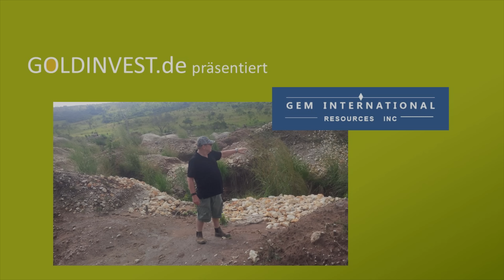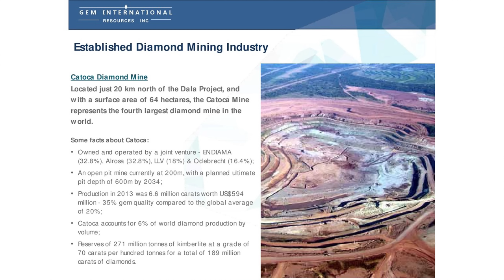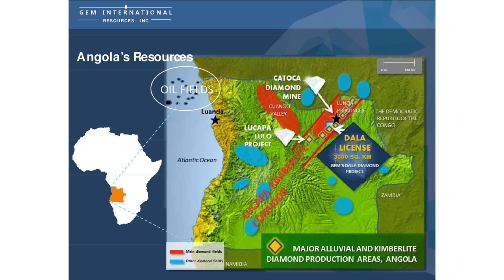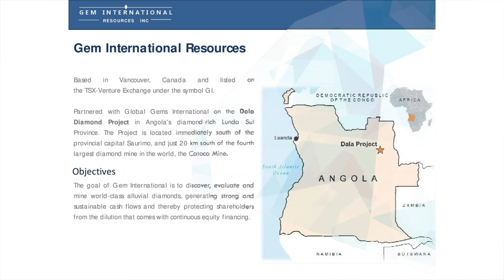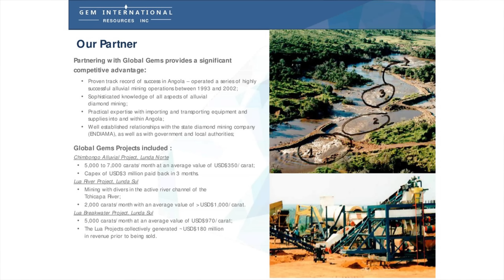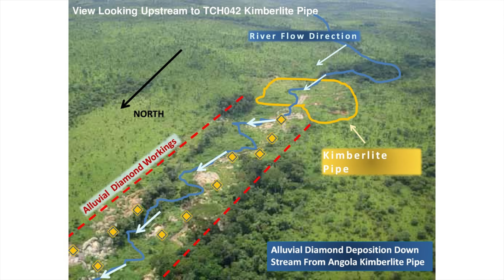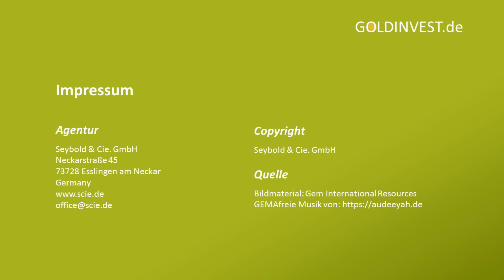Interview Gem International Resources PDAC Toronto 2017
Die kanadische Gem International Resources hat sich ein sehr aussichtsreiches Diamantprojekt in Angola gesichert, das in unmittelbarer Nähe zur viertgrößten Diamantmine der Welt Catoca liegt.

Nach einer erfolgreichen Finanzierung erwirbt man nun historische Daten zu dem Dala-Projekt, das sowohl über das Potenzial auf alluviale Diamanten als auch über bereits bekannte Kimberlite verfügt.

Wir sprachen mit Lee Barker, dem technischen Berater des Unternehmens, einem ausgewiesenen Experten für Diamanten und die Region und ließen uns auf den neuesten Stand bringen.